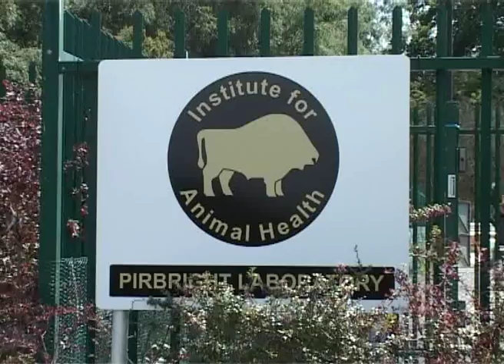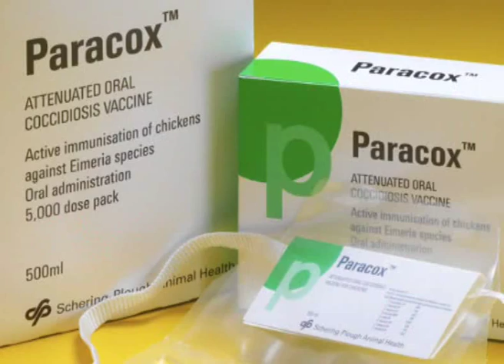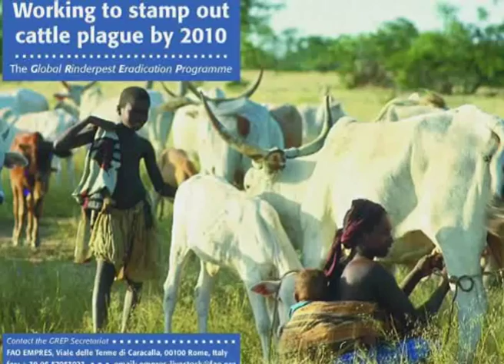Fighting AnimalDiseases: Institute for Animal Health's Amazing Work! (now The Pirbright Institute)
In this video, we dive into the incredible work of the Institute for Animal Health, a leading research institute in the field of animalhealth and animalwelfare.

Join Martin Shirley, Chris Oura, and Philip Mellor as they share their experiences in developing the world's best-selling poultry vaccine for coccidiosis, advising policymakers during the 2007-08 bluetongue outbreak, and playing a key role in eradicating the deadly cattledisease rinderpest around the world.

Press play to discover the IAH's incredible work!

Let’s connect!